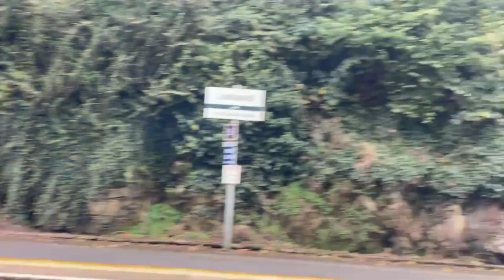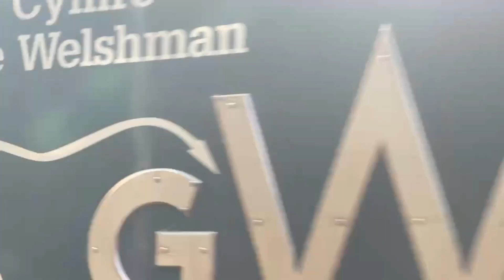day at Liskeard railway station see trains